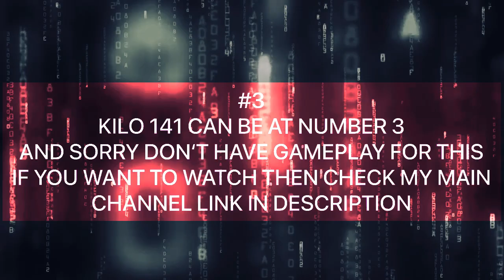LOOKING FOR META IN SEASON 1 CODM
FAQs:
⦿ Where r u from ? : Pakistan
⦿ Can I play with u ? : Yes
⦿ IGN : ALYAN.GAMER
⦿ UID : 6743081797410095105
⦿ Device : Ipad Mini
⦿ RAM : 3GB
⦿ ROM : 64GB
⦿ Gameplay Recording : Mobile Screen Recording
⦿ Editor : VN
⦿ Best Class : SHIELD
⦿ AR : AS VAL
⦿ SMG : QQ9
⦿ Sniper : DLQ33
⦿ Shotgun : KRM
⦿ Do you play with keyboard & mouse or any form of emulators : No, I play with 4 finger claw
⦿ Do you use gyroscope? : No, I’ve never used gyroscope